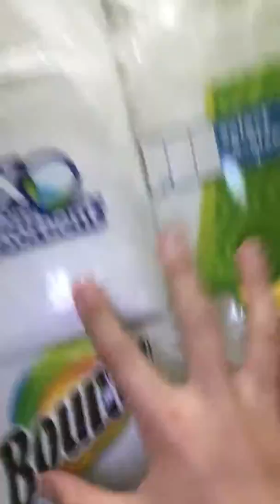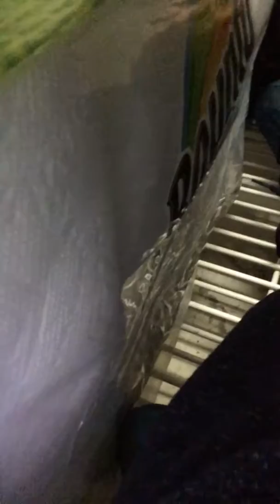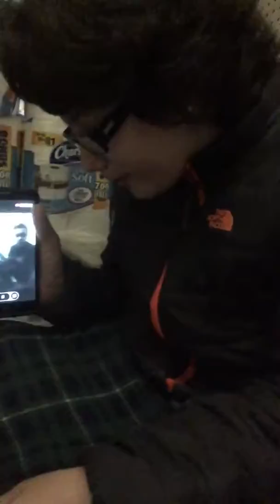Making a toilet paper fort with a fellow youtuber by the name of Robert Vazquez